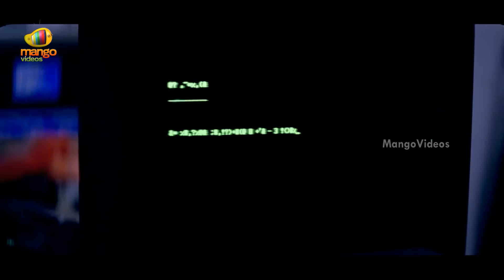Roja Telugu Movie | Part 5 | Arvind Swamy | Madhu Bala | AR Rahman | Mani Ratnam | K Balachander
Roja Telugu movie starring Arvind Swamy and Madhubala in lead roles, music composed by AR Rahman, directed by Mani Ratnam, produced by K. Balachander and Pushpa Kandaswamy.